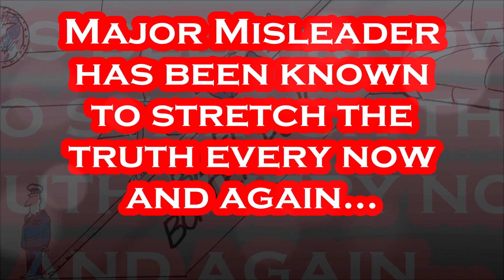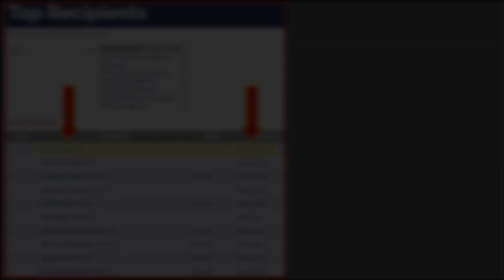Joe Biden is Lying' Like a RUG.....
The MOST Disgusting Lie He TELLS.

Artist: Audio Hertz
Title: Amazer Lazer